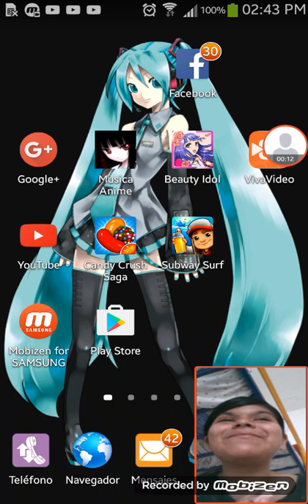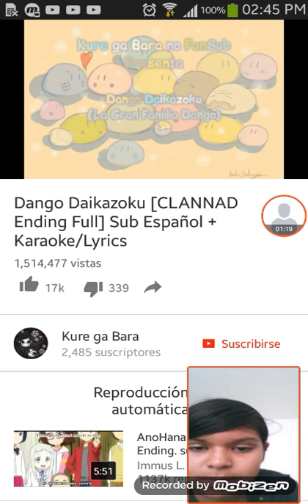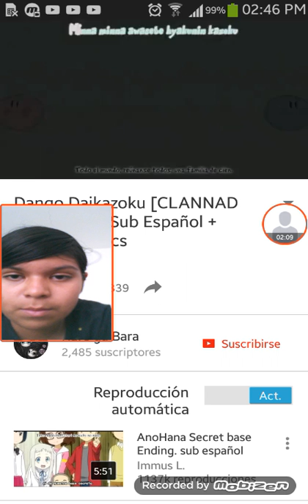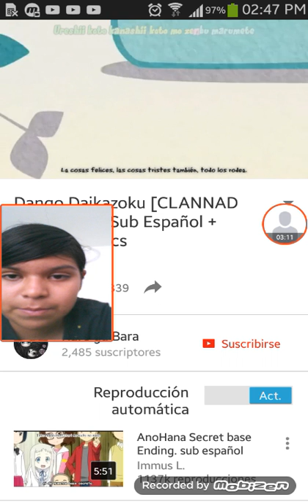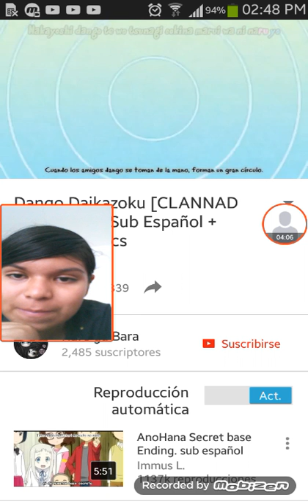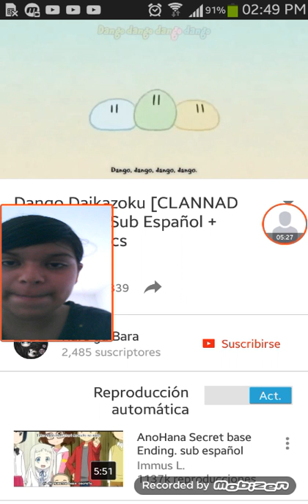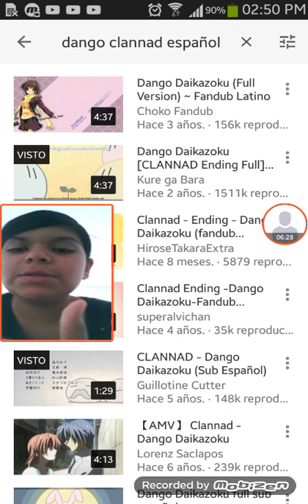Dango dango sorry oscar y mariana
Esta cancion la dedico a oscar y mariana lo siento amigos